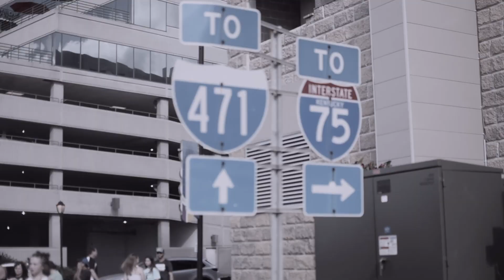"Cartier Crisis" (Bartier Cardi Remix) - Misl Crisis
OVKTF's artist , Misl Crisis comes back with another visual off his ForNoreason3 mixtape.
(Availble on Datpiff.com)

"Cartier Crisis" remix to "Bartier Cardi," by Cardi B.

Always representing his hometown, Orange County, but also flying out to Kentucky for this project.

Sticking to the roots of the streets, vandal life and representing for his people.